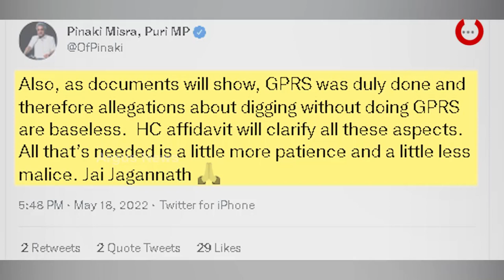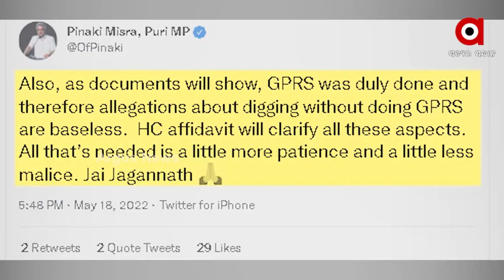ଭଗ୍ନ ସିଂହକୁ ହେପାଜତକୁ ନେଲା ଏ ଏସ ଆଇ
ପରିକ୍ରମା ପ୍ରକଳ୍ପ ସ୍ଥାନରୁ ବାହାରିଥିବା ଭଗ୍ମ ସିଂହକୁ ହେପାଜତକୁ ନେଲା ଏ ଏସ ଆଇ। ତେବେ ପ୍ରକଳ୍ପ ସ୍ଥାନରେ ଆହୁରି ପୁରାତନ କୀର୍ତ୍ତୀରାଜି ଥିବାର ଆଶଙ୍କାରେ ଜିପିଆରଏସ ଷ୍ଟଡି ପାଇଁ ଦାବି କରି ଭଗ୍ନ ସିଂହ ଉପରେ ବସି ରହି ଅଭିନବ ପ୍ରତିବାଦ କରିଥିଲେ ଶ୍ରୀଗଜଗନ୍ନାଥ ଭକ୍ତ ପରିଷଦର ଆବାହକ। ଏପଟେ ସଂସଦରେ ଟଏଲଟ ଥିଓରୀ ଉଠାଇଥିବା ସାଂସଦ ପିନିକୀଙ୍କ ଜିପିଆରଏସ ଷ୍ଟଡି ଯୁକ୍ତିକୁ ନେଇ ଉଠିଛି ନୂଆ ବିବାଦ. ।